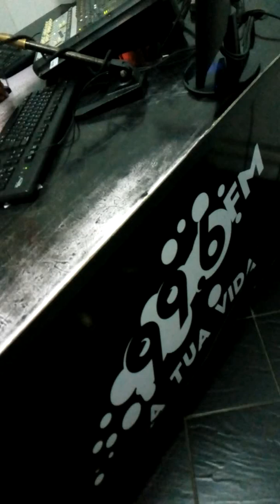Jah prayzah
Programa dos ricos